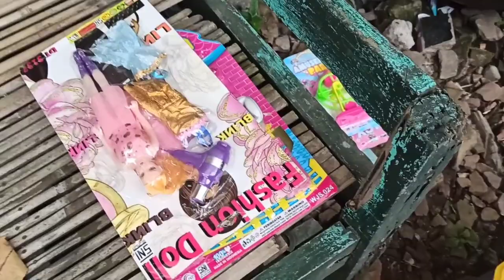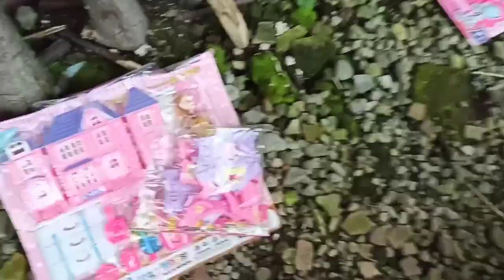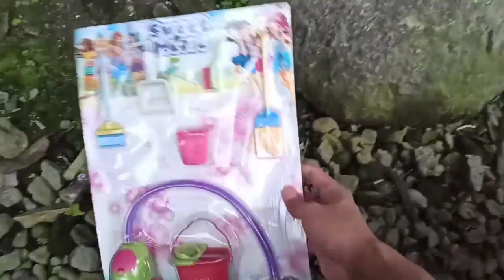Permainan Anak Perempuan Mencari Mainan Lol Surprise Lucu Masak-Masakan Sushi Donat Rumah Barbie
Mainan Buah-buahan
Mainan Sayur-sayuran
Mainan Hamburger
Mainan Makanan
Mainan Dokter-dokteran
Mainan Kue
Mainan Kasir
Mainan Anak-anak
Mainan Barbie
Mainan Kucing
Unboxing
Mainan Masak
Beli Mainan
Mainan Baru